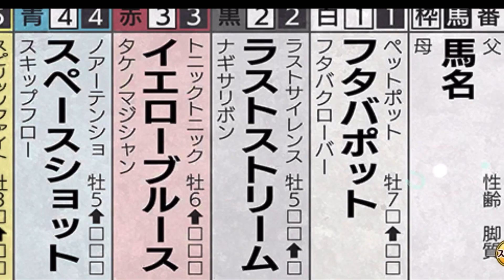【競馬伝説PRIDE】ネオユニヴァース欲しい！Sランク2022G1PUガチャチケット(皐月賞)を引いたよ【ガチャ】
最近欲しいやつがちゃんと来てくれてる😆